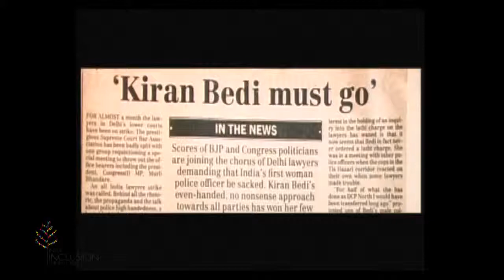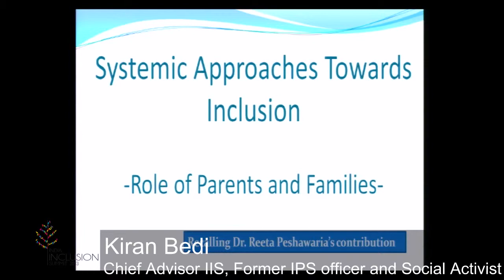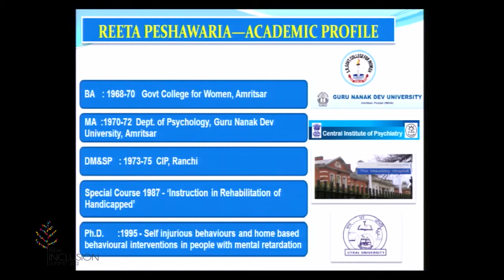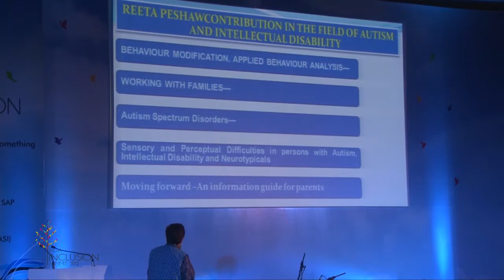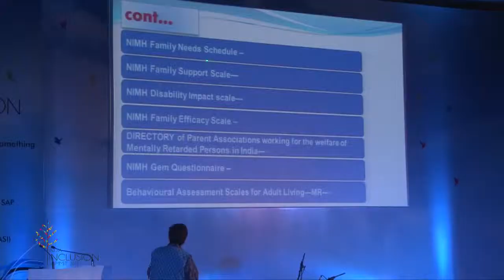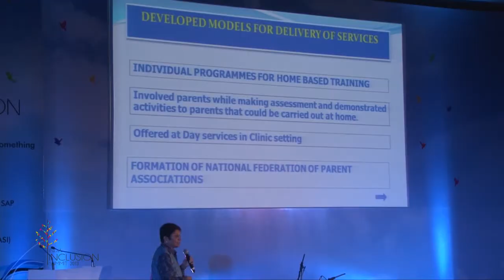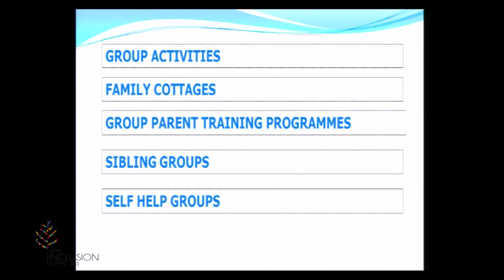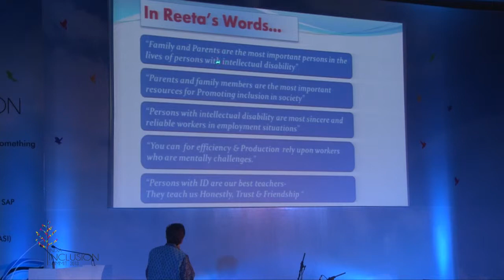Dr. Kiran Bedi at India Inclusion Summit 2013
Dr. Kiran Bedi speaking at India Inclusion Summit 2013